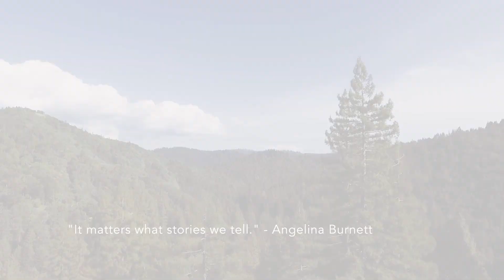Join Folklight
Welcome to the world's first farm-to-table film.

You are the farm, our professional Hollywood team is the chef. Make a movie, attend unique events, get behind the scenes, and spend quality time with quality folks.

What if films were made of the stories inspired by a local community?
What if we used filmmaking to bring a community closer together?
What if it was an interactive tool to benefit a community?
What if that was the point?

Over a two-year events and engagement membership experience, we make a feature film inspired by you, and you are on the inside track of the entire process.

It's farm-to-table filmmaking - you are the farm, our professional creative team is the chef. We're borrowing the wine club model for filmmaking.

Our screenwriter writes a screenplay inspired by you, our members. Nine unique events with steady engagement through the filmmaking process gives you creative say in the making of this film shot here in Sonoma County, and we end with our Members' Red Carpet Premiere where we enjoy your completed film.